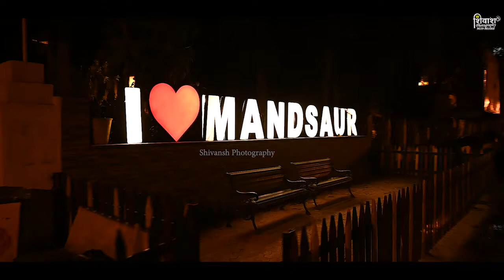HAMARA PYARA MANDSAUR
Loved